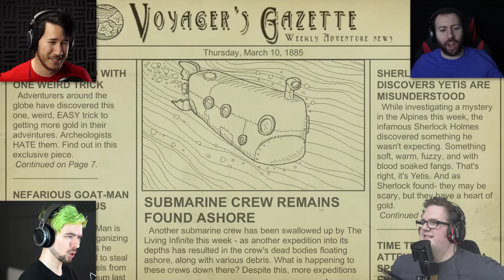WE ALL DIE IN A YELLOW SUBMARINE!! | We Need To Go Deeper w/ Jack, Wade, Bob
Here's something new that people definitely don't know about us already... WE'RE IDIOTS!!